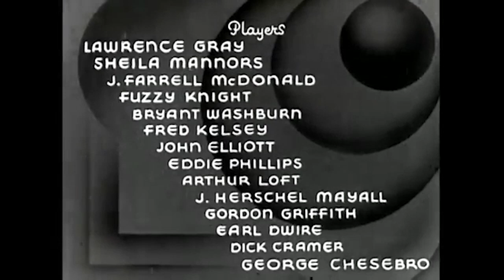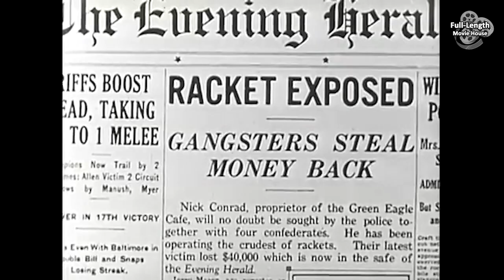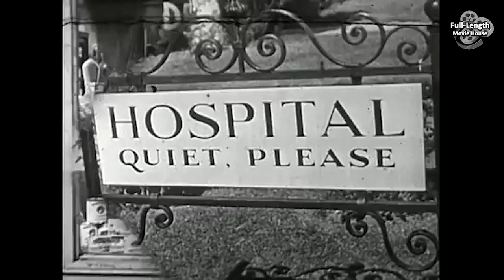Danger Ahead (1935) — Action Crime Drama / Lawrence Gray, Sheila Bromley, J.Farrell MacDonald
When a Sea Captain and His Pretty Daughter Get Robbed, a Reporter Plans to Find the Crooks, Recover the Cash, Woo the Girl and Get a Scoop for the Newspaper - Without Getting Killed...

Plot (may contain spoilers): Captain Matthews is paid $40,000 for a silk shipment from China. The Green Eagle Café owner has the captain called away for a phone call but is robbed of the money. Local reporter sees the robbery and after a fist fight gets the money back. He runs into the local delicatessen and hides the money. The reporter gets a headline story and gets to meet the captain's daughter. Conrad and his henchman pose as the captain to get the cash returned.

Danger Ahead is a 1935 American crime drama film directed by Albert Herman, produced and released by Victory Pictures Corporation.

Cast
Lawrence Gray as Jerry Mason, reporter
Sheila Bromley as Lorraine Matthews, Captain's daughter
J. Farrell MacDonald as Harry Cromwell, the city editor
Fuzzy Knight as Fred Klein - butcher
Bryant Washburn as Nick Conrad - gangster
Fred Kelsey as Detective O'Brien
John Elliott as Captain Matthews
Eddie Phillips as Eddie, henchman
Arthur Loft as Pete, balding henchman
Herschel Mayall as Steve, henchman
Gordon Griffith as Chuck, henchman
Earl Dwire as Detective Sergeant
Richard Cramer as Detective Hogan
George Chesebro as First Mate Taylor

This document uses material from the Wikipedia article "Danger Ahead (1935 film)"